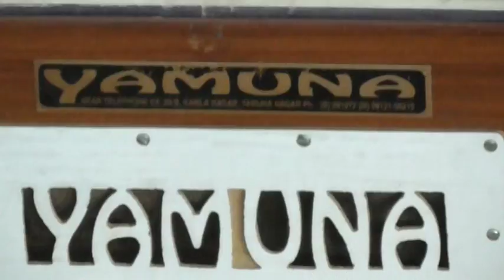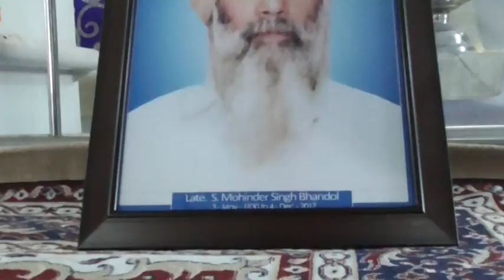341A sidhwan bet DVD